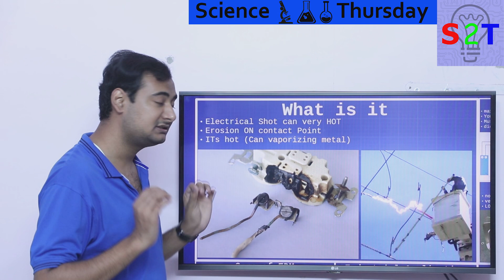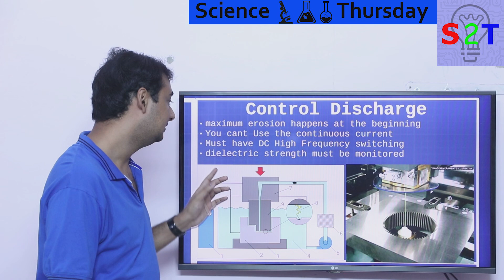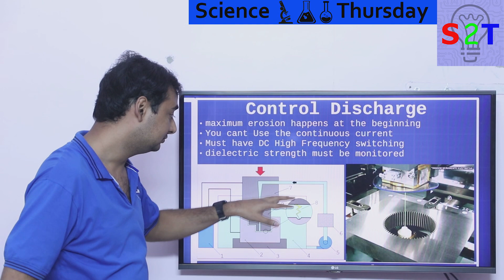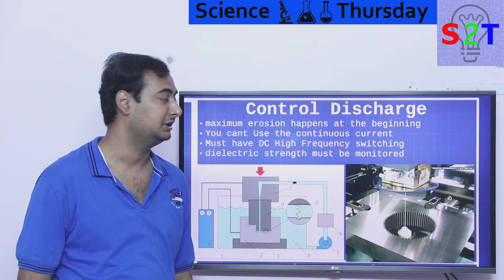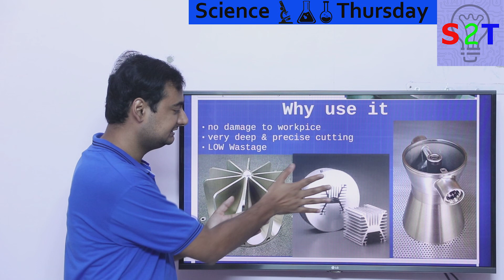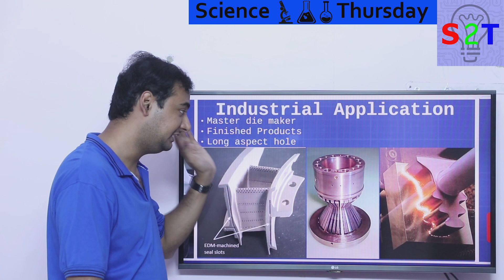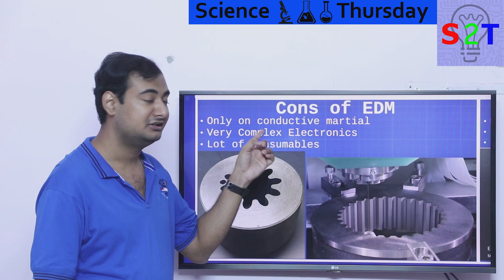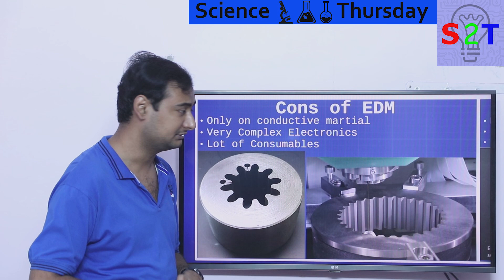Electrical Discharge Machining Explained In HINDI {Science Thursday}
In this Ep, we will talk about EDM
So what the heck it is
how the heck does it work
Why go through so much trouble
where it is used in industry
what are the cons of the system